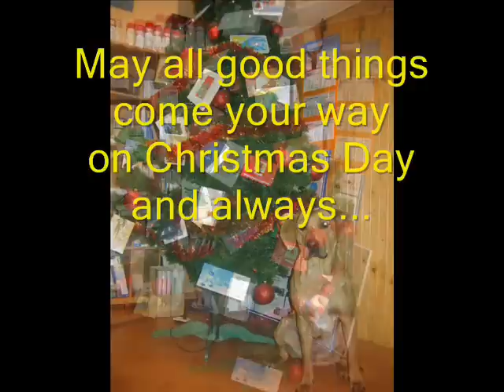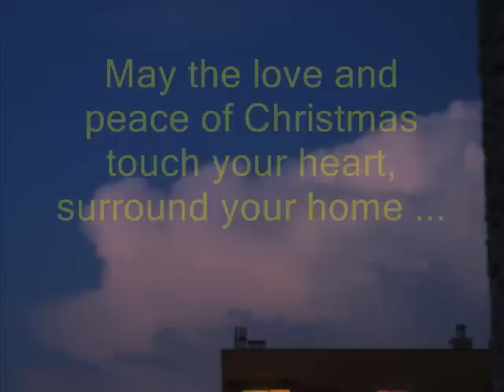0041P Lady Green Sleeves by PLAVCI / Rangers/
My Christmas Greetings to tradditional music Lady Greene Sleaves = Romance 16 leta

I would like to do something useful for mankind...
If you like my ideas...
Help me to realize the idea...
If You believe in my imagination...
If You believe in me...

In 1978 y I was reading about Stirling engines.
I found that existing solutions are too complicated...
I've devised own type of engine ...
And I forgot about it for 30 years...
A year ago, I remembered my old idea...
I have not yet come across a similar solution
I would like to run my "patent" with your help in September...

To all friends who help me, I will send a set of DVDs with all my videos...